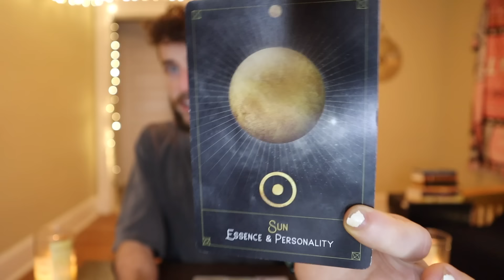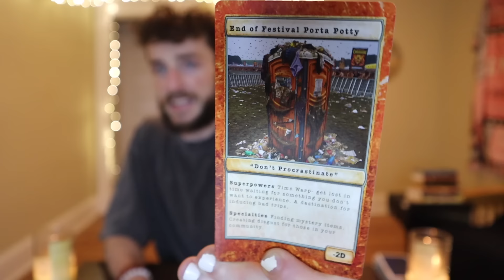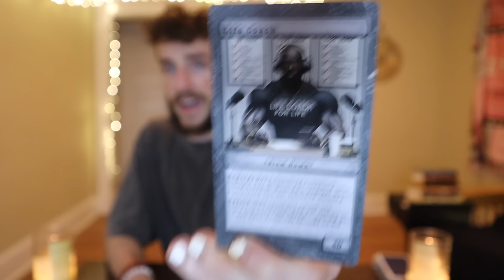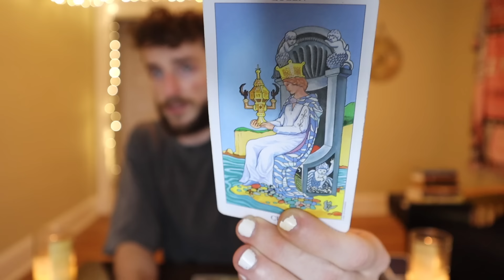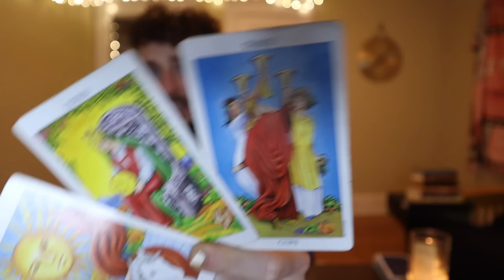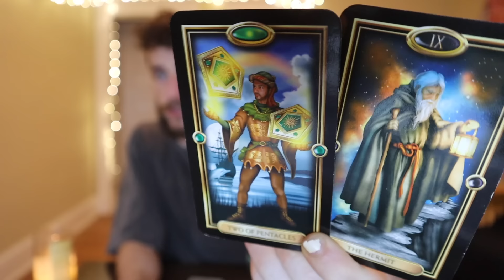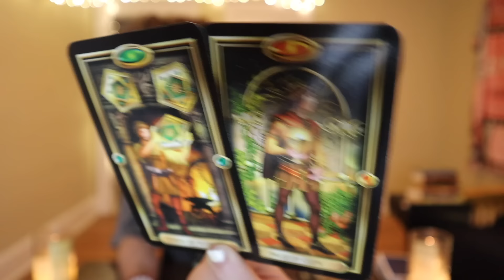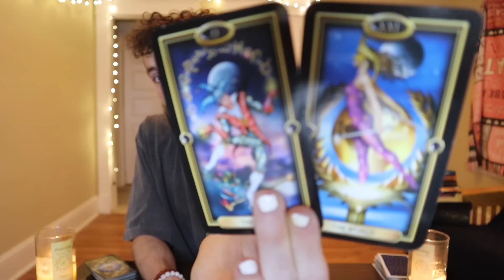ARIES - "The Party's OVER! This Situation Is Intense & Changes Everything Aries!" May 2024 Tarot